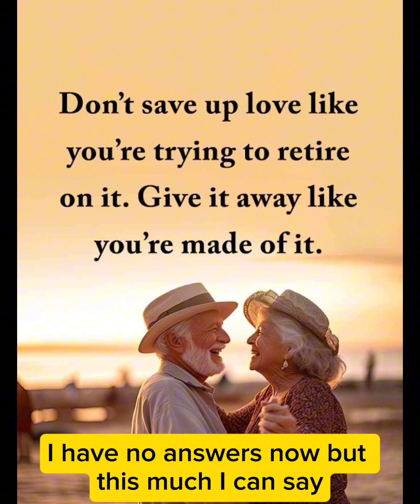Song : Love Story 💖💖💖